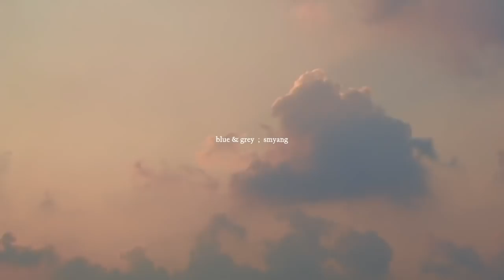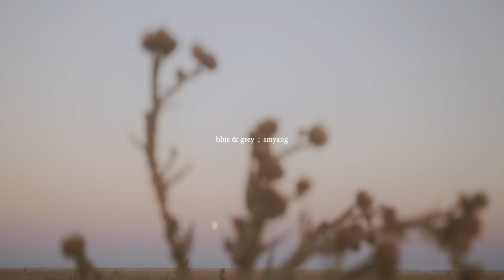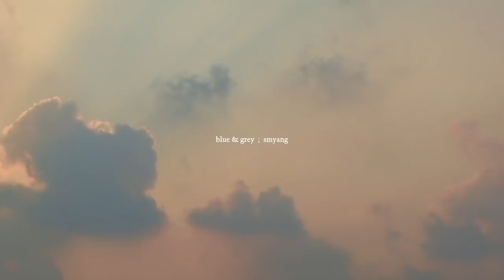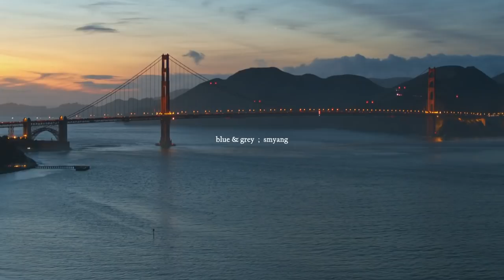BTS (방탄소년단) 'Blue & Grey' - Music Box Edition